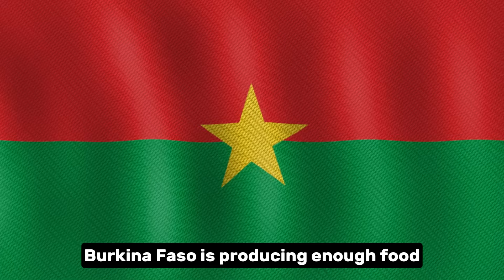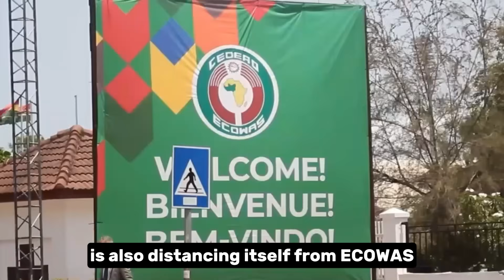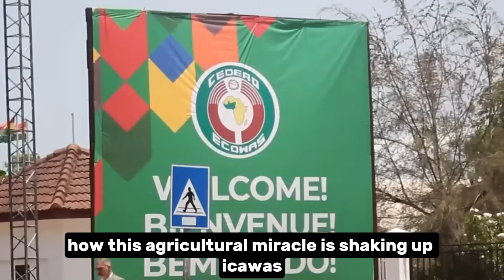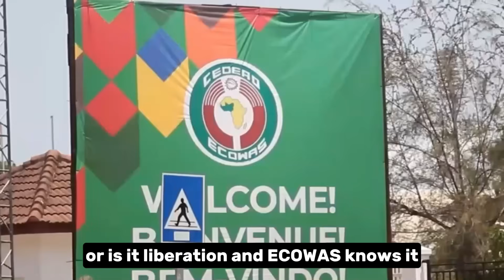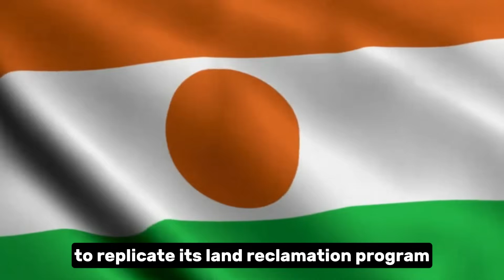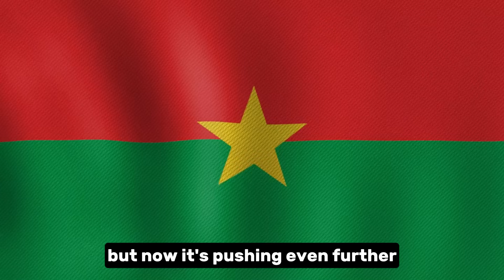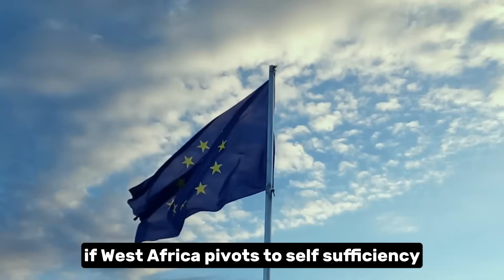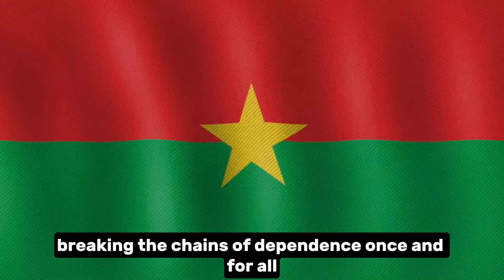This was Wasteland, Now it's the future of African Agriculture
What was once barren, dry land is now thriving with green fields, modern irrigation systems, and innovative farming techniques that are transforming Africa’s food security. In this video, we uncover how visionary leadership, advanced technology, and local determination are turning desolate regions into agricultural powerhouses.

From solar-powered irrigation to high-yield crop innovations, Africa is rewriting its farming story. Witness how these projects are creating jobs, feeding millions, and driving economic growth, while reducing dependence on food imports. This is not just farming it's a revolution of hope, sustainability, and self-reliance.

🔥 If you’ve ever wondered how Africa can become the breadbasket of the world, this is the story you must see!

✅ Watch till the end to see how this transformation is inspiring farmers across the continent.